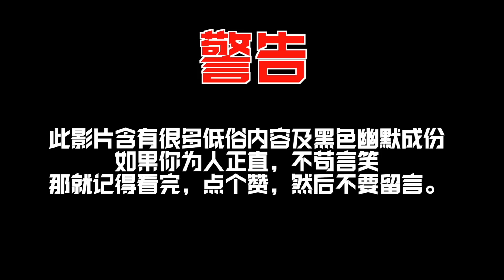真实新年 VS 虚假新年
新年快乐，呵呵
记得有talent的话 insta story tag monster Replay

警告：如果你为人正直不苟言笑就别看了啦哈哈

制作：
马飞 Mayfield_MJ
槟可- Cheah Ping Khoe